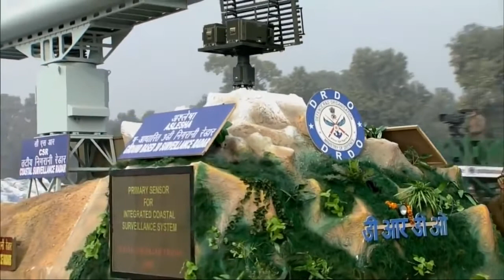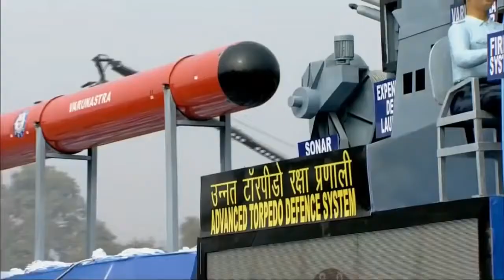Deadly Indian Army HELL MARCH Full Documentary